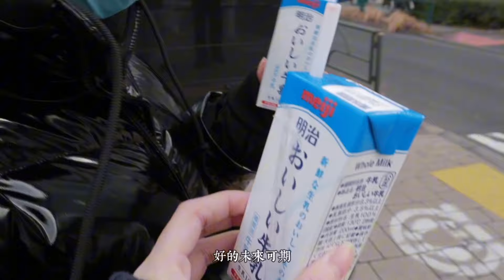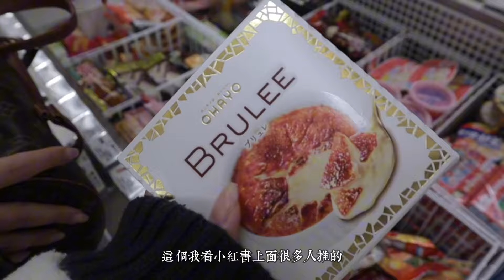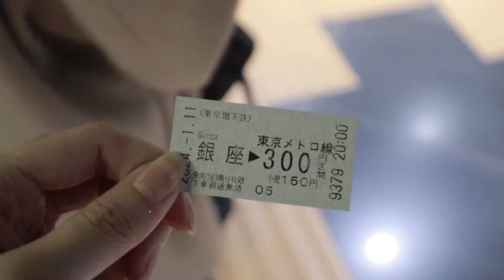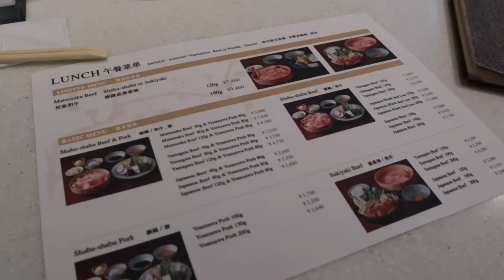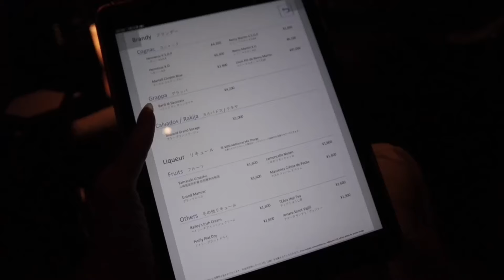vlog89 東京Tokyo🇯🇵日本人當導遊、增加了奇怪的文化知識、東京旅遊攻略🗼！VLOG。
Music by Kim Chi Sun, QQQ - don't say you love me